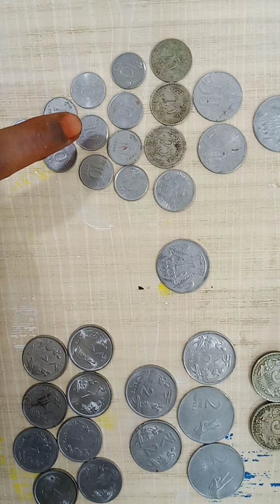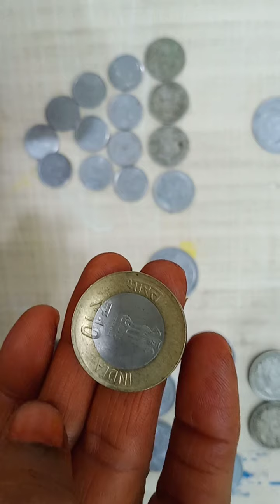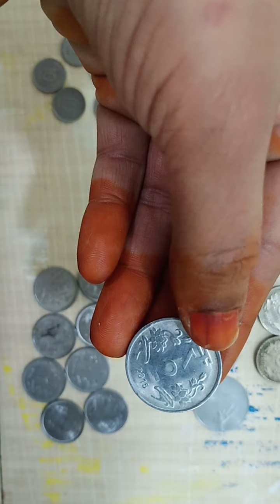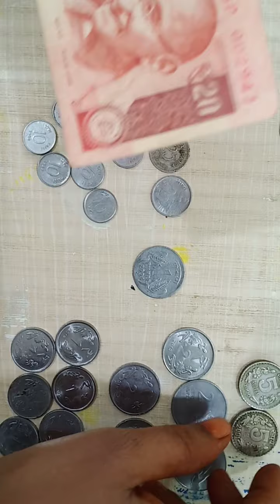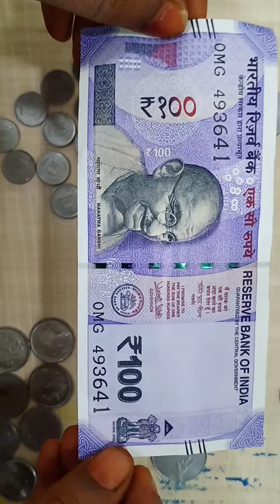September 7, 2020(1)